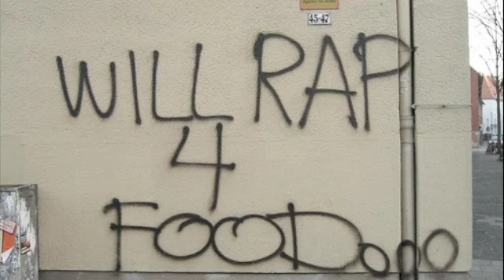DEEJAY DEEZ-LOOKING 4 ¢-MONEY AKA C-MONKEY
DEEJAY DEEZ AND T-MILLI LOOKING 4 C-MONKEY ALL OVER PITTSBURGH!
HE IS STILL ON THE RUN
HEAVY HUSTLE/TAYLOR GANG